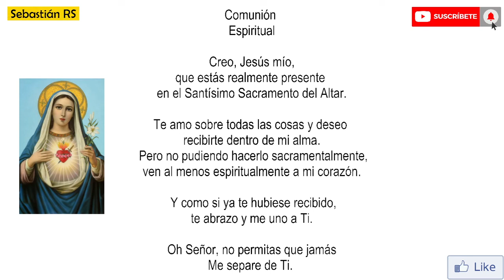Santa Misa de hoy viernes 9 de julio de 2021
INFORMACIÓN
▶ Les ofrecemos Santa Misa de hoy, viernes 9 de julio de 2021.
▶ Desde la Catedral de San Sebastián - España
▶ Preside Mons. José Ignacio Munilla, Obispo de San Sebastián